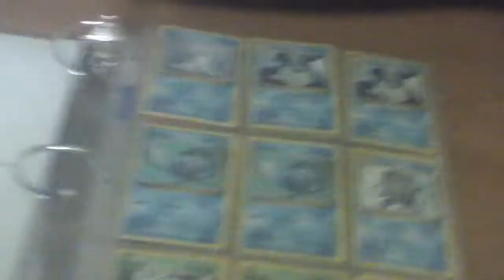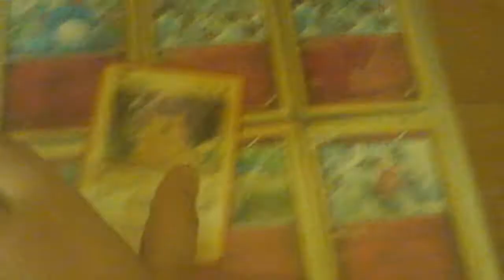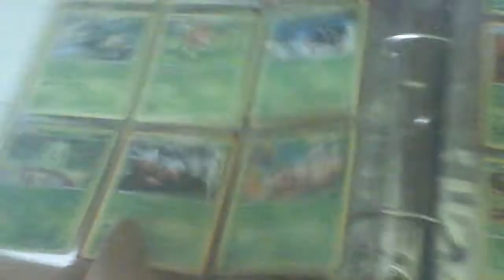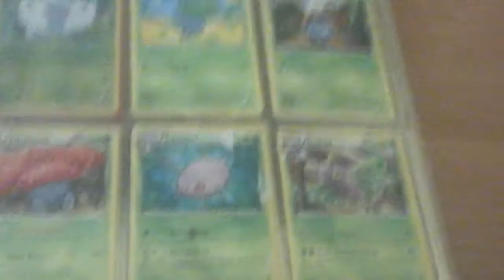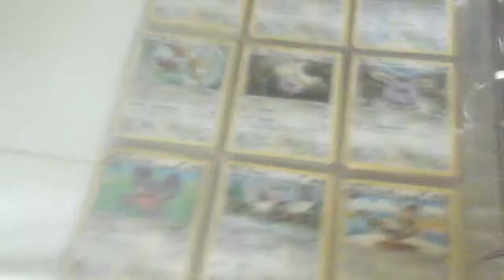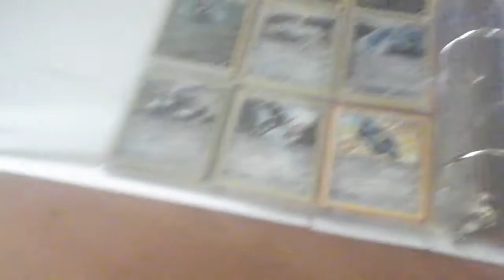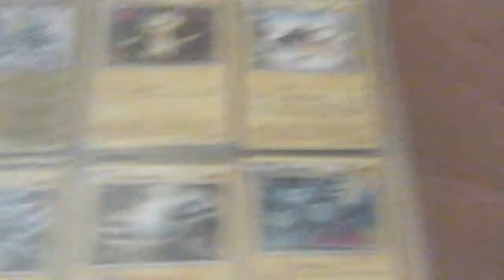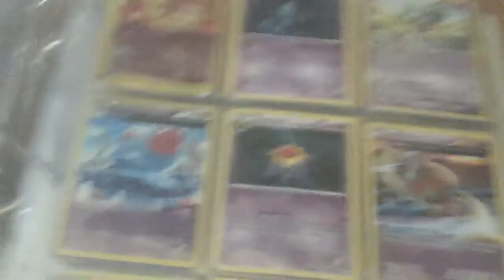POKÉMON COLLECTION IN BINDER PART 1